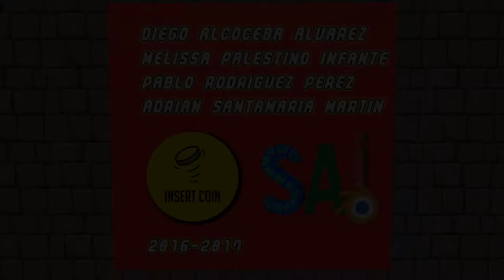Lego Duels (SPOILERS!)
"Lego Duels"
Videojuego realizado con Blender 2.78 y Blender Game Engine
por Insert Coin: Diego Alcoceba Álvarez, Melissa Palestino Infante, Pablo Rodríguez Pérez y Adrián Santamaría Martín